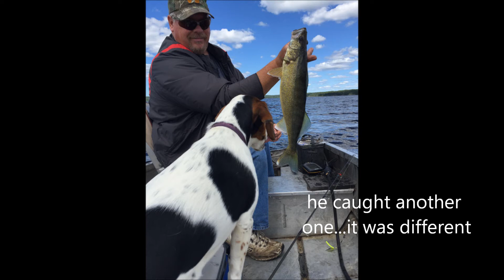Ivy goes fishing!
This past spring of 2017, my wife and I did some walleye fishing and we took Ivy along.  This is a short video of that trip and her 1st time in a boat.   Enjoy!